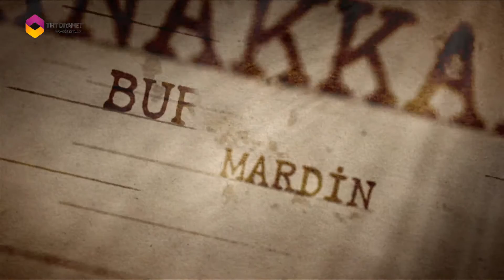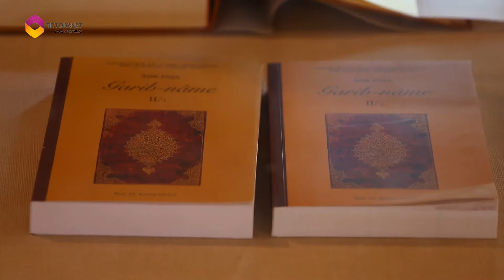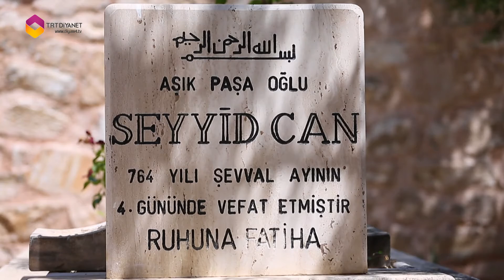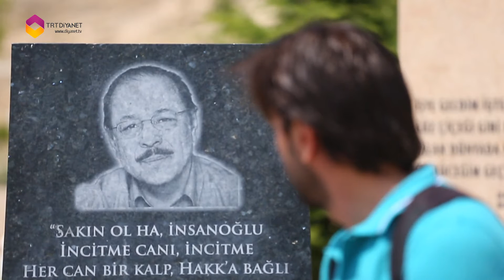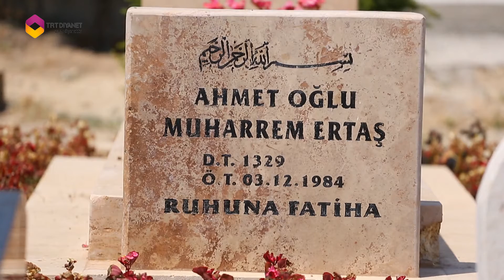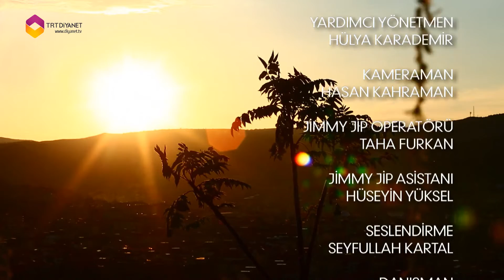Şehirlerin Ruhu 28.Bölüm - Kırşehir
Şehirler, güneşin, ayın ve yıldızların altında, her mevsim görülen, ruhunu taş yapıların hapsedemediği, insanlığa yüzyılların rüyasını gelecek hayalleri içinde sunan, sokak ve caddelerle yazılmış birer kitabedir.

Bir şehri gezmek, bir şehri görmek insanlığın uzun macerasını bu kitabeden okuyabilmek demektir.

Yolculuktayım... Daimi bir yolcuyum... Yine yola çıkıyorum… Ruhumu bir şehrin ruhuyla kavuşturmak, susuzluğumu o şehrin sularıyla dindirmek için…